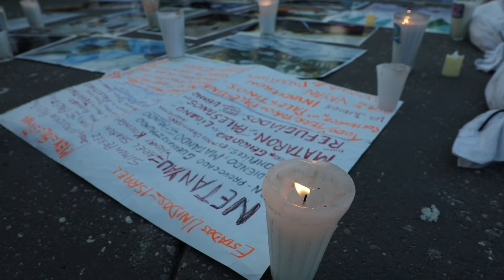Movilización pro Palestina demanda al Presidente romper relaciones con Israel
Con el grito “¡No es una guerra, es un genocidio!”, se desarrolló en la Ciudad de México la marcha Acción Global por Palestina. Frente a Palacio Nacional, integrantes de la Plataforma Común por Palestina exigieron al presidente Andrés Manuel López Obrador romper relaciones con Israel.